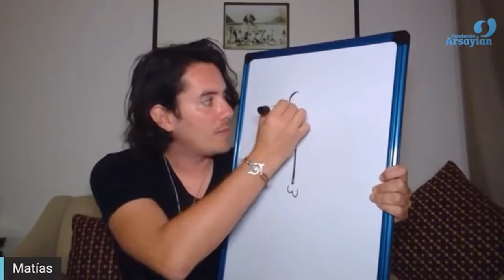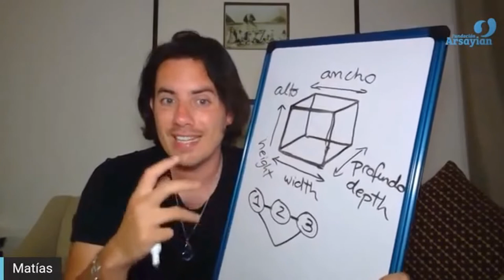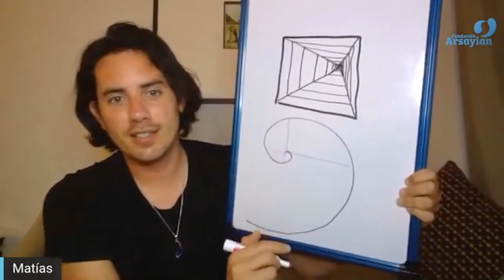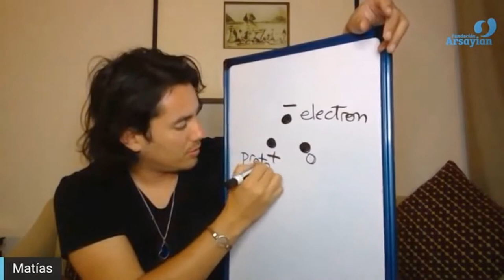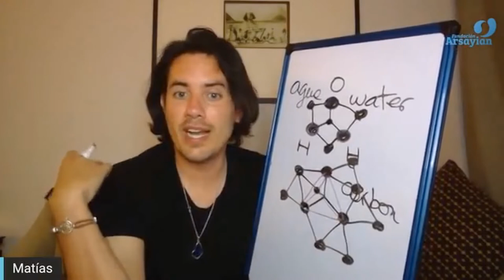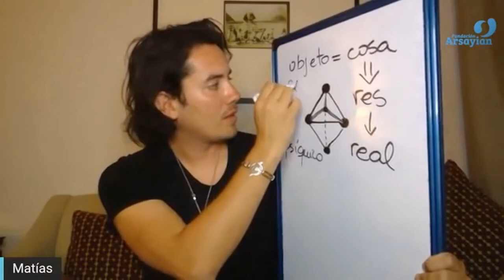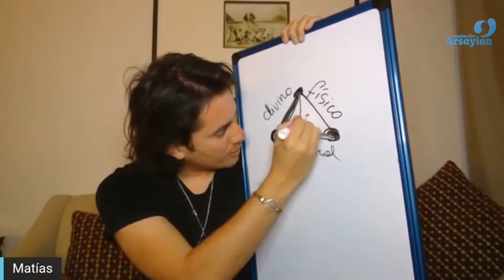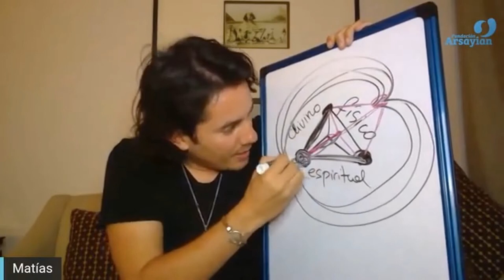213 - 3ª DIMENSÃO (Espanhol) - MATIAS DE STEFANO -